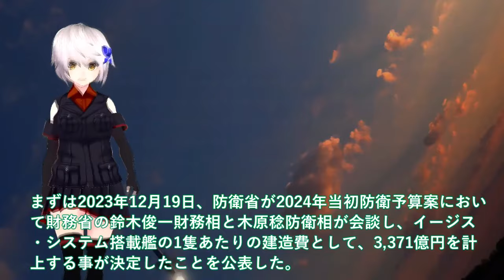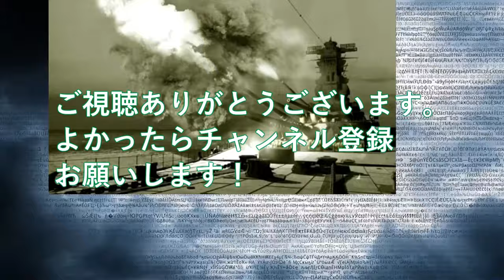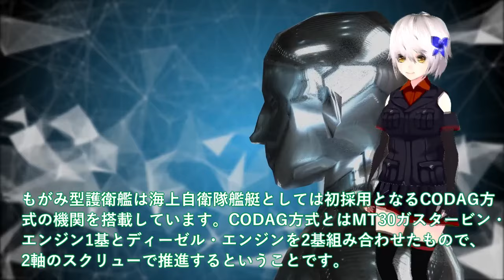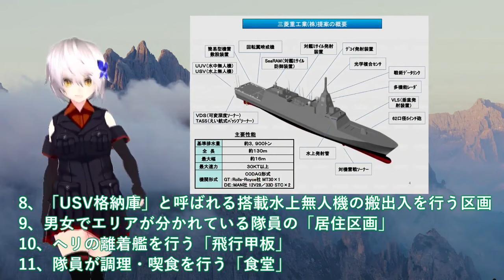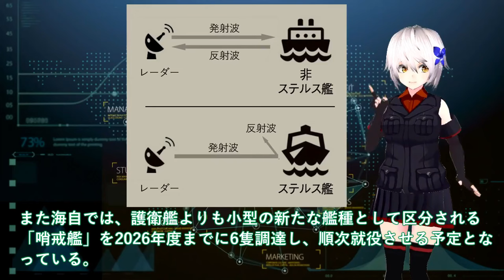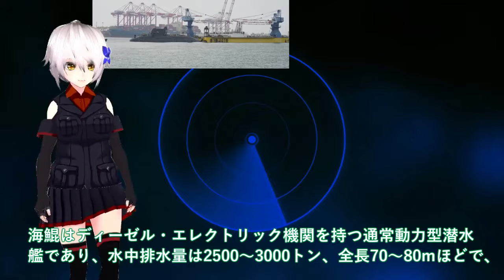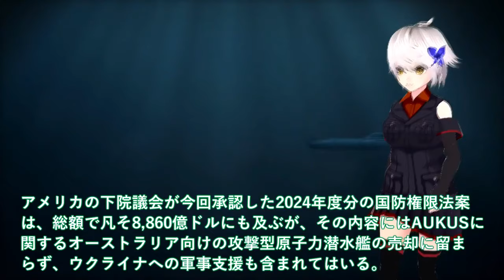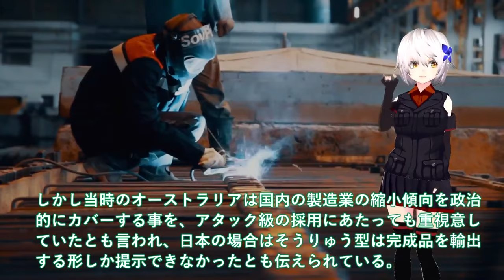【ゆっくり解説】陸海空自最強スペシャル 海自ついに最大イージス艦大和建造開始か！3731億円計上イージスシステム搭載艦＃令和の大和が世界最大級【軍事スペシャル・特集】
1海自ついに最大イージス艦大和建造開始か！3731億円計上イージスシステム搭載艦＃令和の大和が世界最大級のイージス？

2海自の危機ももがみ型早くも建造中止か！三菱本気で後継艦建造に画期的な性能＃もがみ型の戦略的能力に国連も恐れる？

3海上自衛隊引渡し！台湾初の国産建造潜水艦ドックから洋上へ＃海鯤潜水艦潜航深度900mでたいげい型超えか？